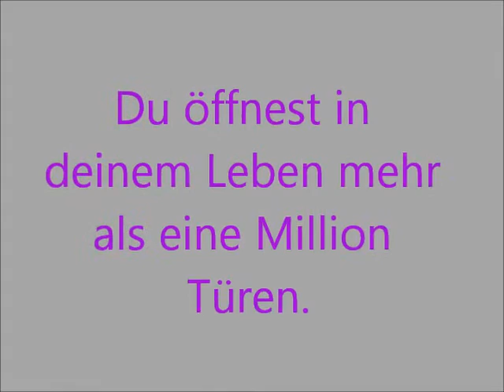Ankommen (2)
Zunächst sieht man fünf Schülerinnen, die jeweils eine Tür öffnen, ohne dass man erkennen kann, was dahinter geschieht.Nach einer kurzen Texteinblendung (Du öffnest in deinem Leben mehr als eine Million Türen. Was möchtest du dahinter erleben?)Sieht man die fünf Szenen, in denen der Zuschauer erfährt, wie die Schülerinnen jeweils hinter der Tür ankommen und was sie dort erwartet: freundliche, verschrobene, abweisende oder sogar diskriminierende Arten des Ankommens/ Aufgenommen-Werdens. Der Film endet mit der Frage, wie willst DU ankommen?